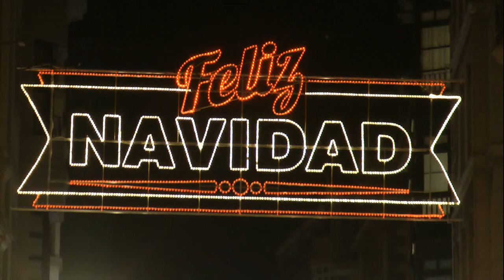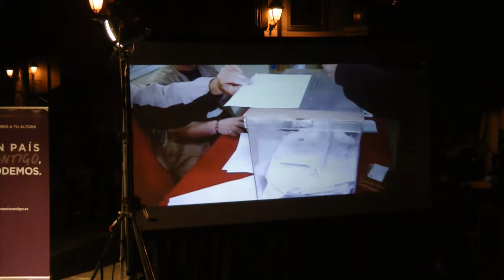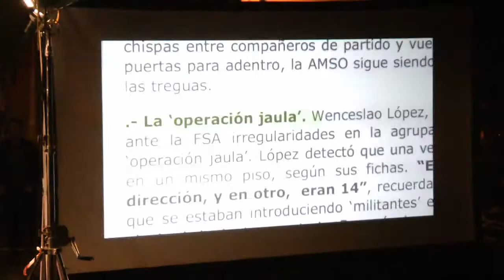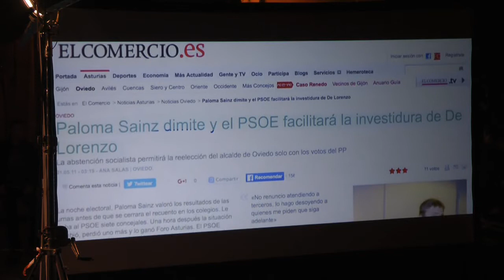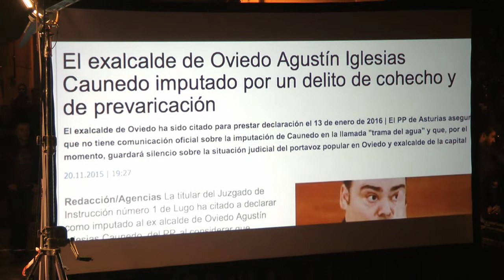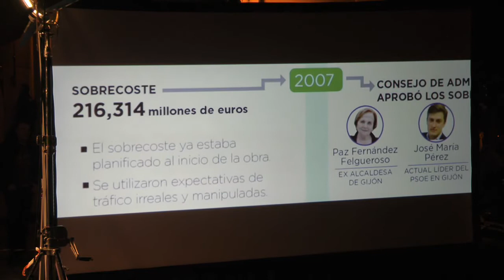Nº 16 PODEMOS CORTO Elecciones 2015 “LAVADERU” Gijón Asturias España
PODEMOS Celebro en el Lavaderu (Fabrica tabaco) Gijón su último mitin electoral con la participación de todos los POPES  de dicho partido.
Cerró el evento el Secretario General el Sr. Daniel Ripa y al son de Asturias de Víctor Manuel se dio por cerrado el evento.
Lleno total en el Lavaderu donde PODEMOS terminar  sus campañas electorales, acto emotivo donde los haya, todos-as compartieron sidra, música y demás alimentos sagrados para los Astures y no Astures.
Jóse (ELCAMARONIN)
We can celebrate the Lavaderu (Fabrica snuff) Gijon his last election rally with the participation of all the Popes of the party.
He closed the event the Secretary General Mr. Daniel Ripa and are of Asturias Victor Manuel closed the event.
Lavaderu out crowd at where we can finish their campaigns, moving ceremony as they come, all-as shared cider, and other sacred music for Astures Astures and no food.
Jóse (ELCAMARONIN)